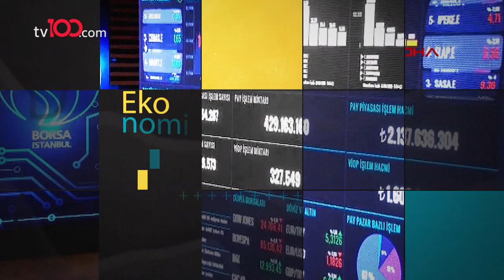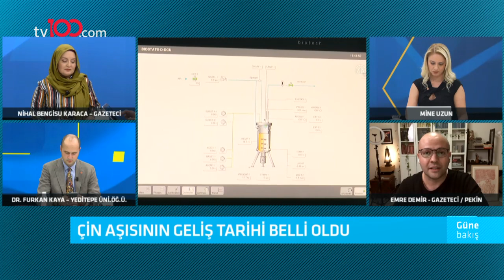Mine Uzun ile Güne Bakış - Nihal Bengisu Karaca, Furkan Kaya, Emre Demir,Arda Tunca - 25 Aralık 2020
Ekonomist Arda Tunca, Gazeteci Nihal Bengisu Karaca, Yeditepe Üni. Öğr. Üyesi Dr. Furkan Kaya ve Gazeteci Emre Demir, Mine Uzun ile Güne Bakış programına konuk olarak gündemi tv100'de değerlendirdi.

TÜRKSAT 4A
Frekans: 12729
Sembol: 30000
Polarizasyon: V (Dikey)